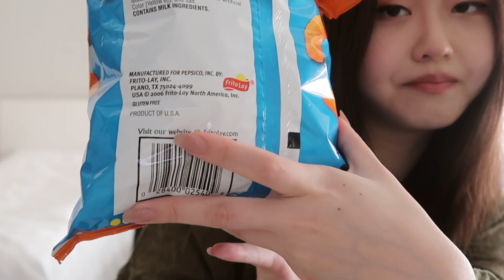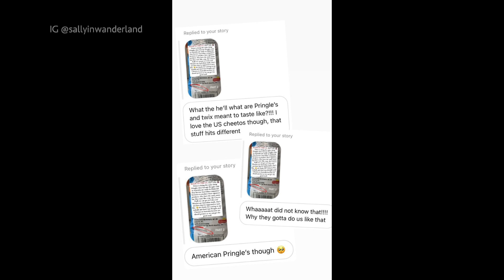Pringles/Cheetos in Australia are NOT how they're supposed to taste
This all started with a bag of Cheetos I ate when I was in hotel quarantine in HK. I feel like there's more instances of this going on with even more products so comment down below if you know of any more differences between the same product distributed in different countries.